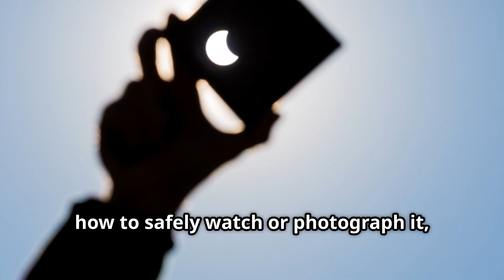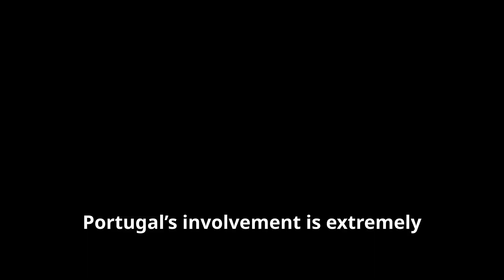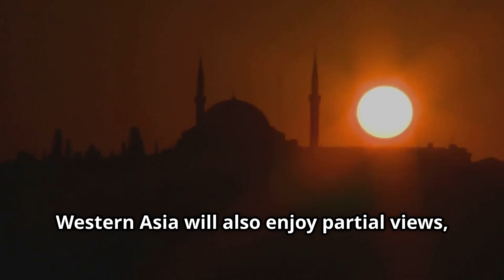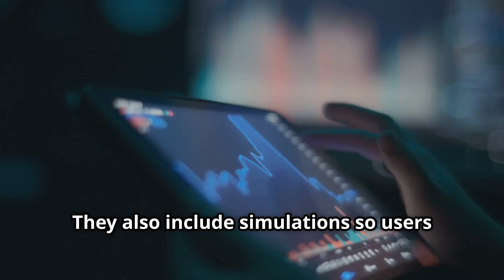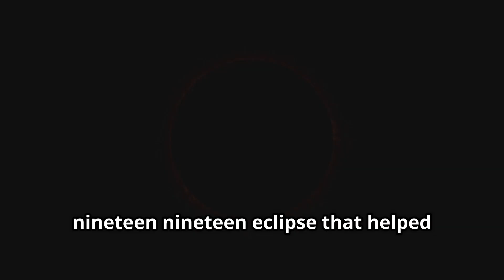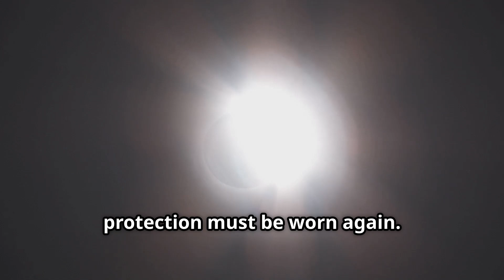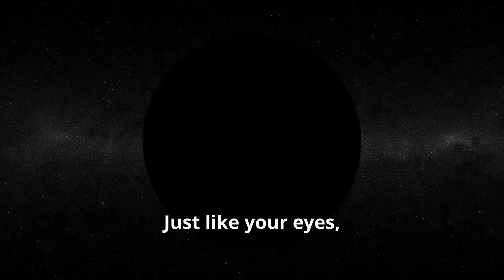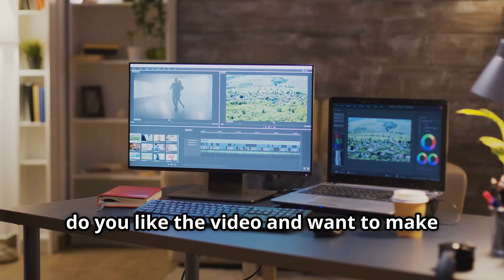Total Solar Eclipse On August 12, 2026 - Everything You Need To Know | ENGLISH | Superstar STEM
Get ready for the Total Solar Eclipse on August 12, 2026! Learn everything you need to know about this incredible celestial event. Discover the path of totality, best viewing locations, and safe viewing practices. Don't miss this spectacular experience!

Do you like the video and want to make videos like this? Turn Text into Stunning Videos in Seconds! Get FREE AI and unlock your creative potential. You can create even better videos than mine! No editor is required.

ProClip Ai is the world's first AI visual storytelling video creator.
Turn your text or script into stunning videos in minutes – no editing skills required.
Perfect for YouTubers, educators, and marketers.

Turn your ideas into unlimited kids' story videos in minutes with AI Video Tales-no experience needed!

I personally use vidIQ to optimize my videos, grow my channel, and get smarter insights on what works. It's a powerful tool for any YouTuber.

Superstar STEM - your go-to YouTube channel for exciting content in Science, Technology, Engineering, and Math, where each video brings STEM to life. Explore the universe, dive into education and learning with engaging explainers on experiments, innovation, artificial intelligence, and quantum computers. From scientific discovery to groundbreaking advancements, each video brings you closer to understanding complex STEM concepts in a simple, fun way. Join us to ignite your curiosity and deepen your understanding of these exciting fields!

SSS0092